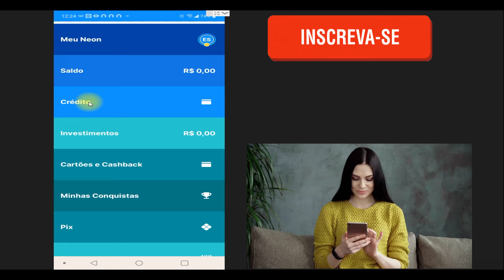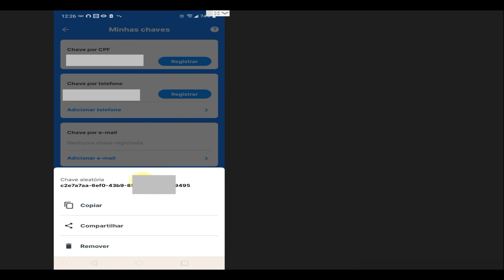Como cadastrar chave aleatória banco neon - Rápido e fácil!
Nesse vídeo você saberá  como cadastrar chave aleatoria banco neon. Através da chave aleatória é possível enviar e receber pagamentos via pix. Existem vários tipos de chave pix,mas se você deseja cadastrar uma chave aleatória no banco neon esse vídeo é para você.